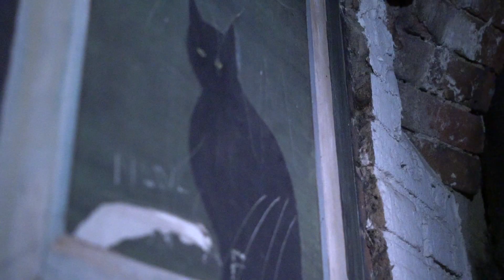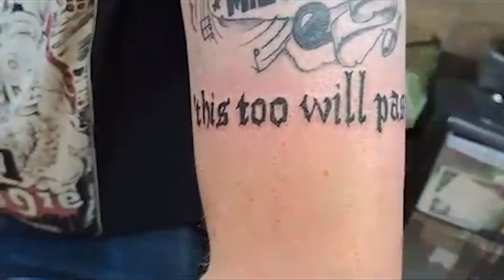The Mistakes - Drink up, boys!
"Drink up, boys!" is the third single to be taken from the forthcoming LP 'A GOOD HILL TO DIE ON', scheduled for release October 5th on Time & Matter Records - Cat No. T&M 050.

The video was filmed by the band whilst on tour in Europe in 2023 and edited together by AJ Davies

 / sidezwipe

Available on all digital streaming platforms NOW!

Follow the below link to stream the song and for all our other social media platforms:

Lyrics
I’ve never really seen myself
As much more than a survivor
Don’t think I’ve ever owned a 3-piece suit
Torn up jeans and one jacket from lady Godiva Dress for the job you want
Well we just dress to be abused

What’s the point in trying
If you really wouldn’t rather
Music, drink, long regrets - that’s the life we choose
Jacked it in and drank the rum
But didn’t go for soldiers
Went off to join the troubadours
Lost all we had to lose

Ah freewheeling, never dying
 While we’re smiling, drink up boys
Life’s for living, and we’re flying
Off the edge, drink up boys

Well we can keep a beat, can’t keep a job
But we’re not skivers
Started out with nothing more
 than dreams And a tin flute...
Dragged ourselves through hell
To tell these tales well why’d we bother
It’s nice and warm in hell
So there’s no need to push on through

And if we find ourselves sinking
 into pitch black water,
counting on a lifeline
that is starting to come loose -
 well we’re not finished yet
In fact we haven’t even started
We’ll chase out any devil
With the sound of stomping boots

The Mistakes are:

Ross Sutcliffe - Vocals
Shane Creech - Guitar and vocals
Angus Simpson - Bass
James Gould - Guitar
Lewis Willoughby - Drums

Gang-Vocals – The Mistakes

Recorded 22 to 27 October 2022 at Crono Sound Factory, Vimodrone, Milan, Italy.
Produced and engineered by Gianluca Amendolara.